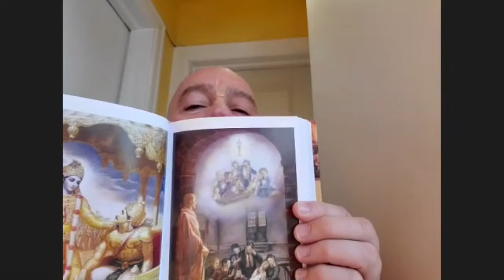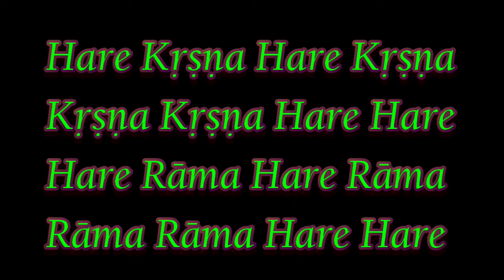ISKCON Scarborough - Passion to compassion - HH Bhaktimarga Swami